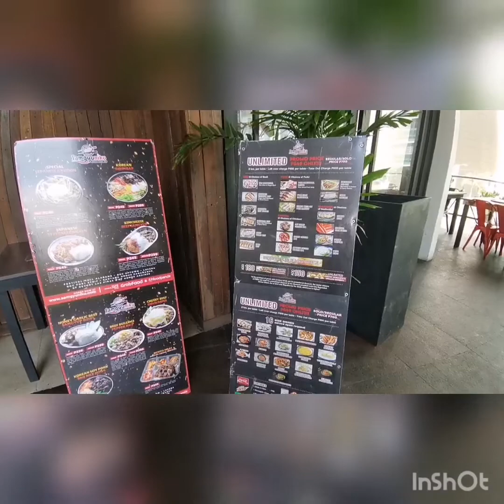MUKBANG SAMGYUNIKU UPTOWN MALL BGC TAGUIG | MARCH 20,2022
Mukbang at Samgyuniku UPTOWN Mall BGC